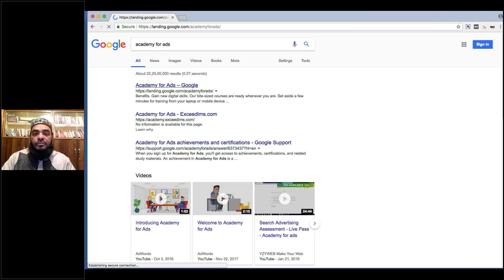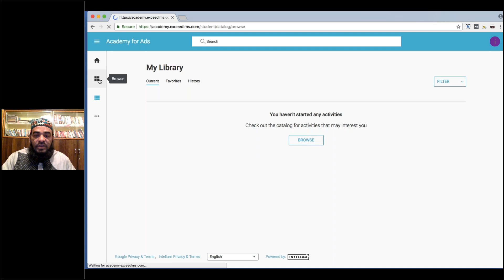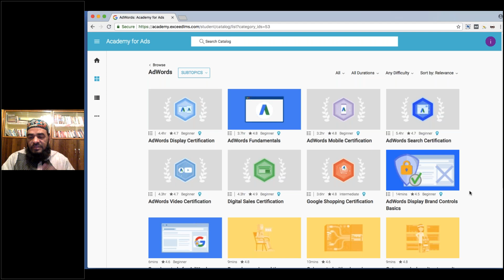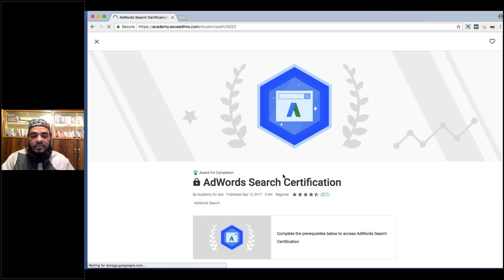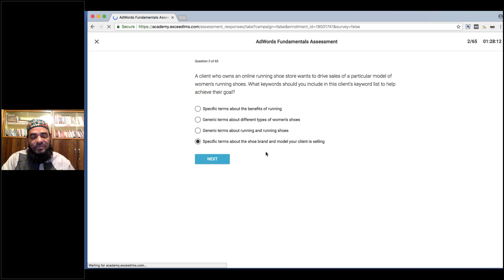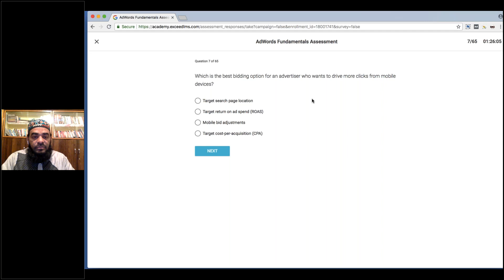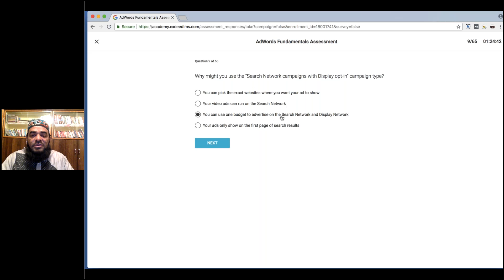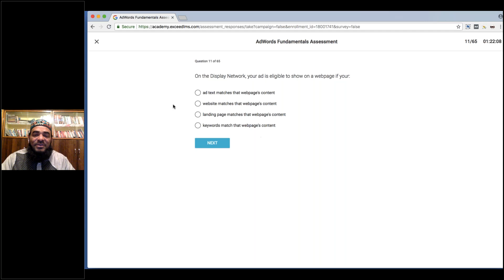Google AdWords 2018 Certification with 10 Sample Q&A - How to Become AdWords Certified?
Please Ask Questions in Comments, I will respond to queries.